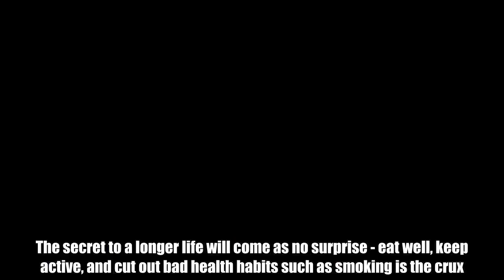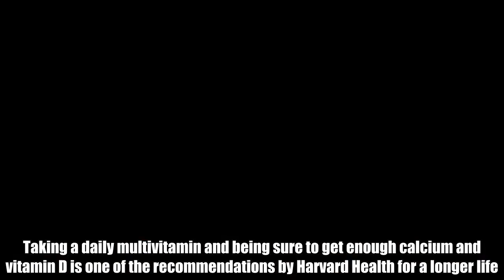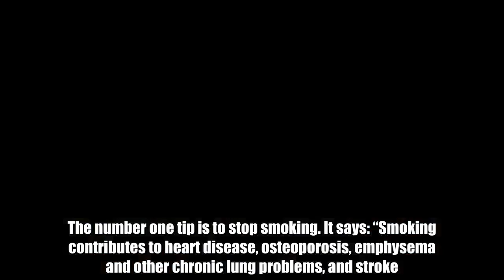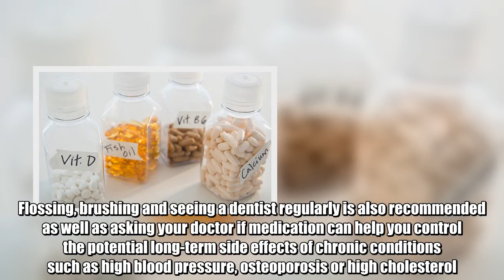How to live longer: Take this vitamin and mineral to increase your longevity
The secret to a longer life will come as no surprise - eat well, keep active, and cut out bad health habits such as smoking is the crux.But it is also important to make sure you get enough of the vitamins and minerals that play a vital part in keeping healthy.Vitamin D and calcium are integral for our bodies to function properly, particular because they work hand in hand with one another.Calcium helps build strong bones and teeth whereas vitamin D helps regulate the amount of calcium and phosphate in the body.Supplements are known to be able to provide additional nutrients when your diet is lacking, or when certain health conditions cause you to develop an insufficiency or deficiency.  So if you fear you could be deficient in vitamin D or calcium, you should consider investing in these supplements.Taking a daily multivitamin and being sure to get enough calcium and vitamin D is one of the recommendations by Harvard Health for a longer life.The number one tip is to stop smoking. It says: “Smoking contributes to heart disease, osteoporosis, emphysema and other chronic lung problems, and stroke. It makes breathing during exercise much harder and thus can make activity less enticing. It appears to compromise memory, too.“After a smoker quits, the risk of heart disease begins to drop within a few months, and in five years, it matches that of someone who never smoked. Stroke risks drop to equal that of a nonsmoker within two to four years after a smoker quits.“The death rate from colorectal cancer also decreases each year after quitting. At any age, quitting progressively cuts your risk of dying from cancer related to smoking, although this dry is most marked in those who quit before age 50.”  9 Superfoods that can save your life   Mon, December 5, 2016   Superfoods to help you live longer  - Analysis suggests even a small daily serving of nuts can cut the risk of coronary heart disease by 30 per cent, cancer by 15 per cent and premature death by 22 per cent. Here are the best superfoods to eat for a healthy life.   Play slideshow  9 Superfoods to help you live longer   Other tips for a longer life include eating a healthy diet rich in whole grains, vegetables, and fruits, and substituting healthier monounsaturated and polyunsaturated fats for unhealthy saturated fats and trans fats.You should make sure to maintain a healthy weight and body shape, as well as challenge your mind by learning and trying new activities.Flossing, brushing and seeing a dentist regularly is also recommended as well as asking your doctor if medication can help you control the potential long-term side effects of chronic conditions such as high blood pressure, osteoporosis or high cholesterol.The publishing arm of Harvard Medical School also advises not to overcook or burn your meat.That chargrilled steak or well-done burger from the barbecue might be tempting, but any blackened, crispy bits signal a buildup of carcinogens, which can lead to cell changes which eventually turn t